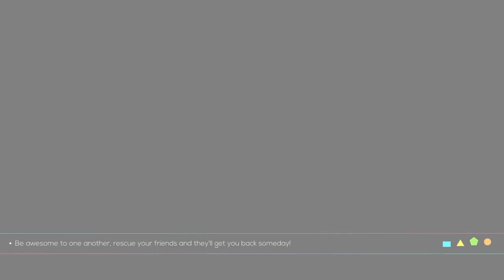Volcanic Climb! | Just Shapes And Beats - Story Mode [3]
Up we go into the volcano where we stop Boss Boi from infecting the land with fruit punch! In our way is a new enemy, Flower Boi...